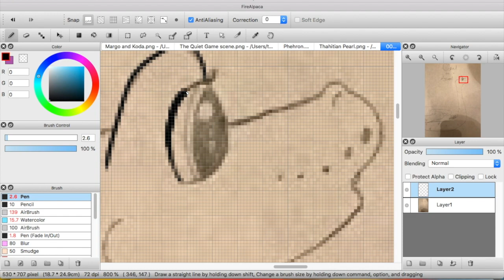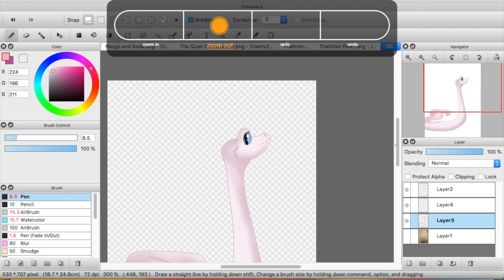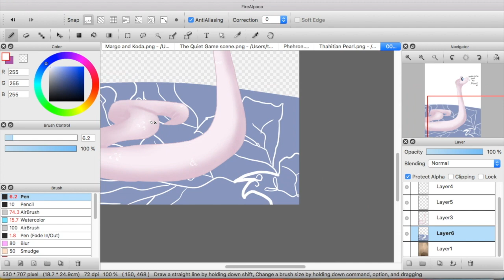Opal the Snake Speedpaint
This is a (LATE) Christmasgift for a opal_escent on Instagram. I love Opal so much! I may draw more of her in the future!